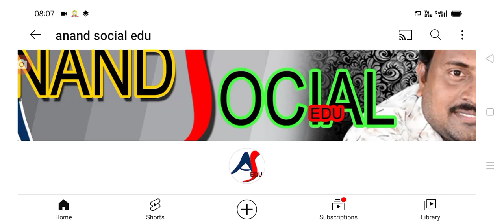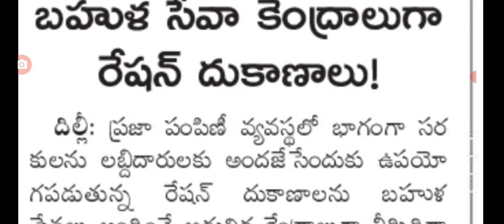రేషన్ పంపిణీ లో భారీగా సరుకులు పెంపు good news for people on ration distribution.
hello everyone today update is AP government announced that good news for ration card holders .@anandsocialedu